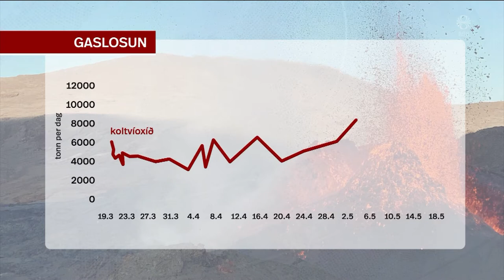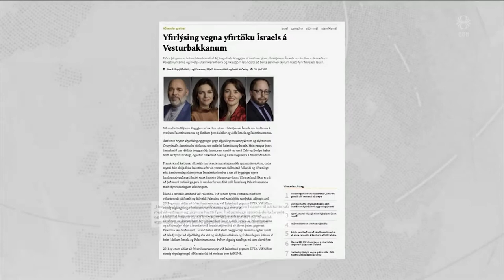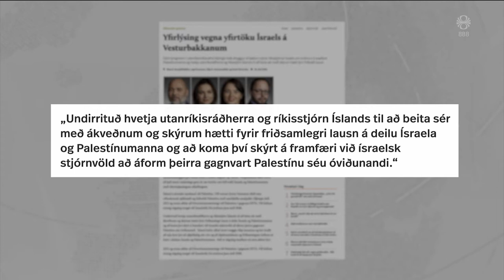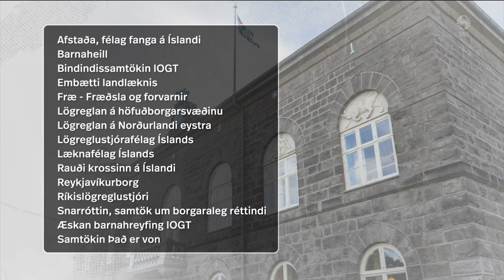Fréttir - 11. maí 2021